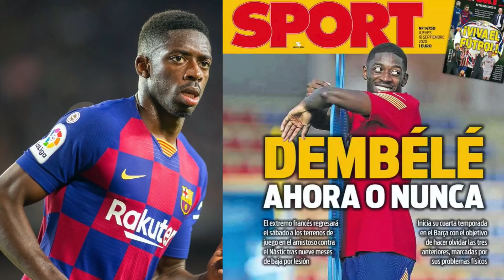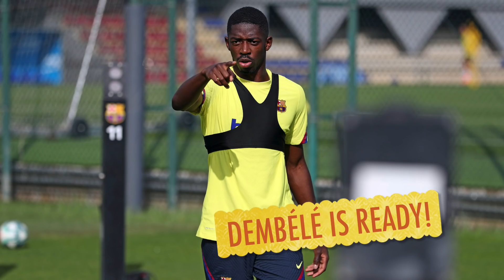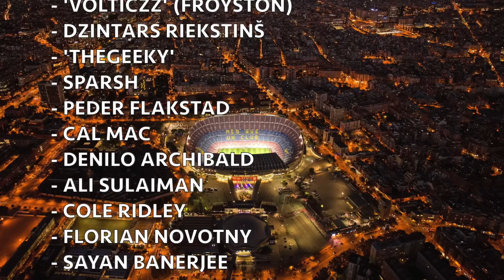Barcelona News Round-Up ft Ousmane Dembele, Ansu Fati & Hector Bellerin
The latest Barça news surrounding Ousmane Dembélé, Ansu Fati and Arsenal's Hector Bellerin. Because with the new La Liga season approach, there is still plenty to be decided - especially when it comes to transfers!